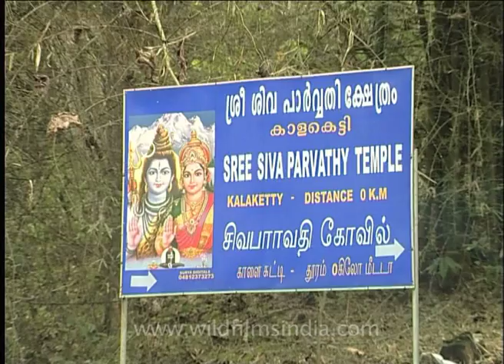Irumudikuttu - offerings on heads for Lord Ayyappan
The devotees of Lord Ayyappan / Ayappan show the strength of their devotion in various ways. At every rest stop along the way are reminders of the mission these pilgrims are on. These can be seen in the numourous idols and messages to Lord Ayyappan / Ayappan. Every town that the pilgrims pass through has crowds of onlookers cheering on the pilgrims. The shops are beautifully decorated with shopkeepers anticipating good sales of supplies for the pilgrimage. They also sell toys and other playthings for the children going along on the pilgrimage. Here, the devotees are seen at the Sree Siva Parvathy Temple at Kalaketty.

During the trek up to the mountain where the Sabarimala temple is situated, the devotees keep themselves going by chanting the name of Lord Ayyappan / Ayappan, avatar / incarnation of lord Shiva / Siva, the Destroyer in the Hindu Trinity. They carry the Irumudikuttu, offerings to Lord Ayyappan on their heads. The pilgrims are not allowed put this down till they reach the Sabarimala temple, Kerala, South India, India. The irumudikattu is wrapped in saffron cloth called kesari kapra, an auspicious / holy color.

Hundreds of pilgrims trek through dense jungle in rain or sunshine to the Sabarimala Temple high up on a mountain in Kerala, South India. The pilgrims dressed as Lord Ayyappan, a reincarnation of Lord Shiva / Siva, one of the three Gods in the Hindu trinity, are seen celebrating the birth of Lord Ayappan. Pilgrims wearing loin cloths / dhotis, rosaries, head-dresses  and face paint in various colors, wave offerings, emulating Ayappan. The pilgrimage exudes an atmosphere of joy and devotion to Lord Ayappan. Her, the pilgrimage starts from the Petta Sree Dharmasastha Temple with a Mosque in the close vicinity.

Sabarimala is located at 010 degrees/115 Kms.  Similarly, from the international airport at Kochi (erstwhile Cochin) it is located at 118 degrees/106 Kms. These distances are `direct air distances or distances `as the crow flies'.The pilgrimage to Sabarimala is a singular example of a pilgrimage where pilgrims, without consideration of caste, creed, position or social status, go with one mind and one `mantra' dreaming constantly of the darshan of the presiding deity a the Holy Sannidhanam.

Kerala is a land of temples; perhaps the best known pilgrimage destination in Kerala is Sabarimala, high up in the Sahyadri Mountains(western ghats). Sabarimala Sri Dharmasastha Temple is the most famous and prominent among all the Sastha Temples. It is believed that "Parasurama Maharshi" who retrieved Kerala from the sea by throwing his axe, installed the idol of Ayyappa at Sabarimala to worship Lord Ayyappa.
The pilgrimage begins in the month of November and ends in January. The temple attracts pilgrims not only from the southern states of India, but also from other parts of the country and abroad.

The shrine gets thronged with devotees especially during the main pilgrim season from November to January.Mandalapooja(Nov.15th)and Makaravilakku(Jan.14th)are the two main events of the pilgrim season. The temple stays closed during the rest of the year except for the first five days of every Malayalam month and during Vishu (April). Certain customs are to be strictly observed if one has to undertake a pilgrimage to Sabarimala. A pilgrim attending the Mandalapooja should observe austerities for 41 days. During this period, the pilgrim should abstain himself from non- vegetarian habits and cardinal pleasures.

Pilgrims set out in groups under a leader, and each carry a cloth bundle called Irumudi kettu containing traditional offerings. Unlike certain Hindu temples, Sabarimala temple has no restrictions of caste or creed. The temple is open to males of all age groups and to women who have either passed their fertility age and those before reaching the stage of puberty.